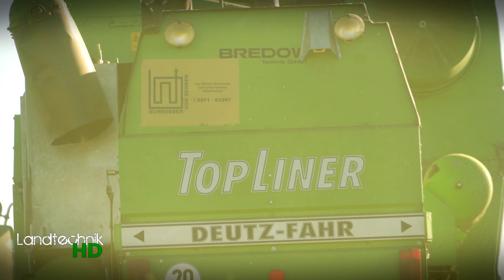Raps dreschen mit Deutz Fahr Topliner 4090 HTS und Fendt Vario 712, 714 [HD]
Lohnunternehmen von Behren/Schroeder drischt Raps mit einem Deutz-Fahr Topliner 4090 HTS und Rapsschneidwerk!

Aufnahmeort: Hahlen
Kamera : Sony + GoPro Hero 3

Copyright by LandtechnikFullHD ©